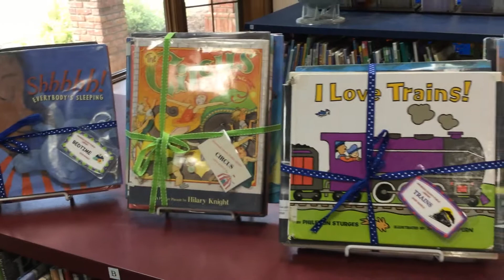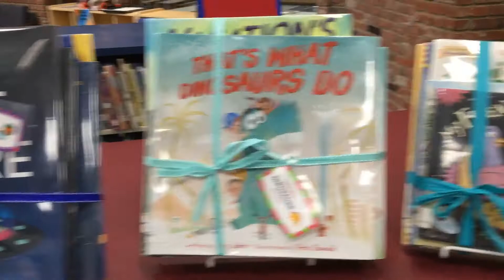Unshelved August 1, 2020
Learn about book bundles available at the Canton Branch!